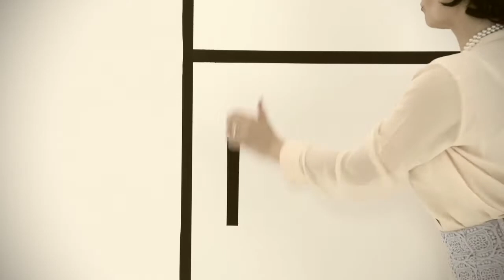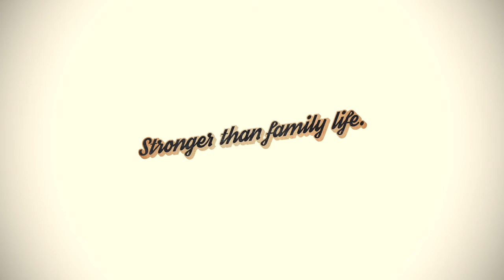Oleo-Ma(nia)c na wesoło 2